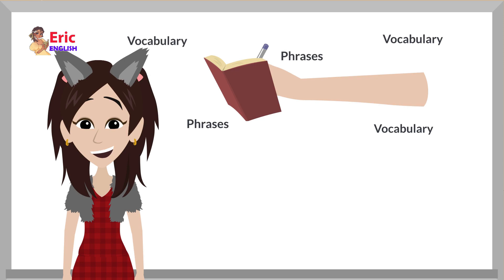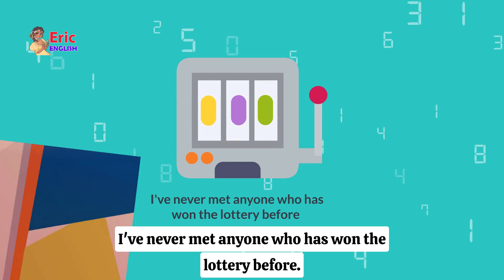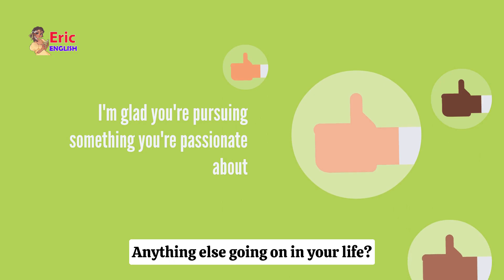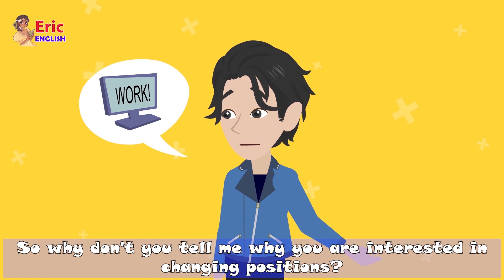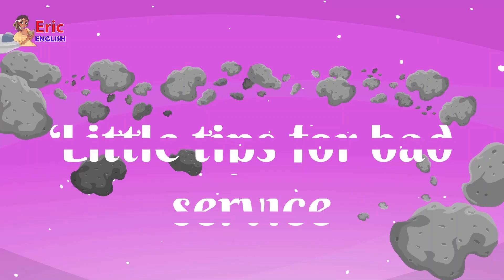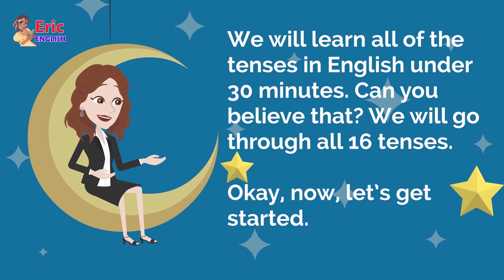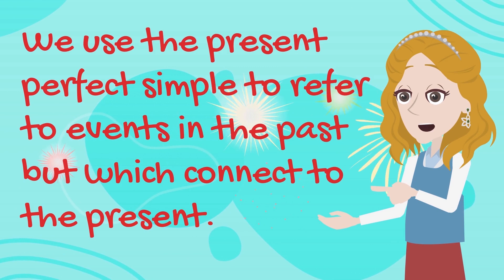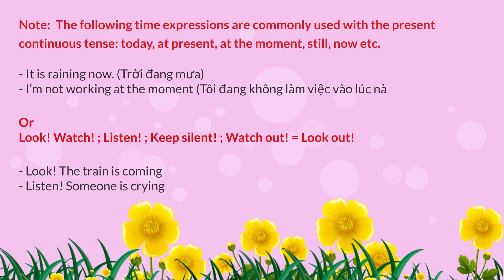English Speaking Practice Easily Quickly - 30 Minutes English Speaking Conversation